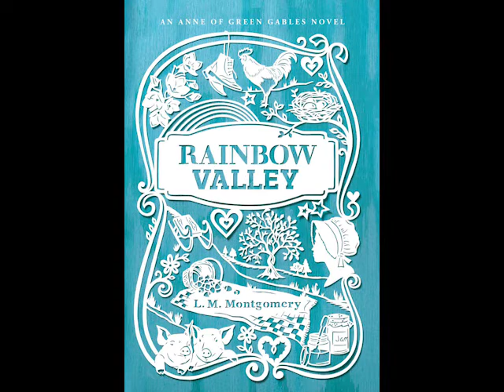Rainbow Valley by L. M. Montgomery ~ Full Audiobook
Rainbow Valley by L. M. Montgomery audiobook.
Rainbow Valley, the seventh book in the Anne of Green Gables series explores the world of Anne & Gilbert’s six children along with the exploits of the Merediths, the children of the town’s new minister. With no mother and an absent-minded father, the Meredith children are not being properly brought up. This leads to their many adventures causing the ladies of the town to gossip, risking their father's job. These kind-hearted, but misguided children fumble their way through bringing themselves up, and learn about life and love along the way.